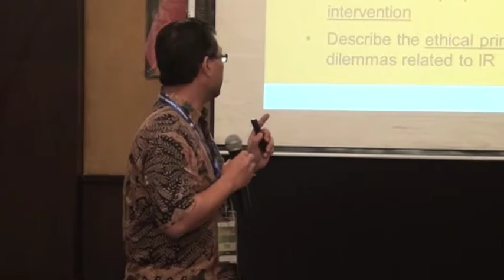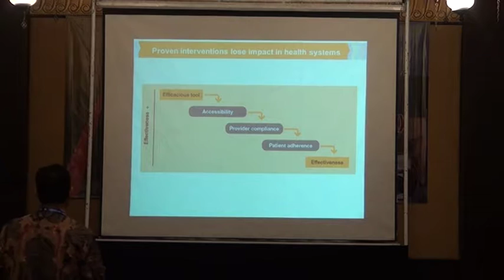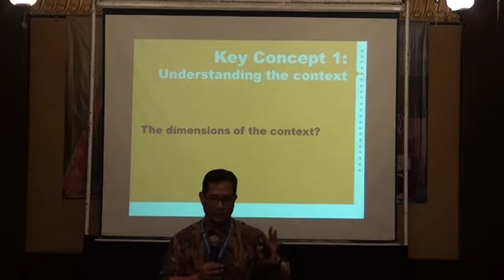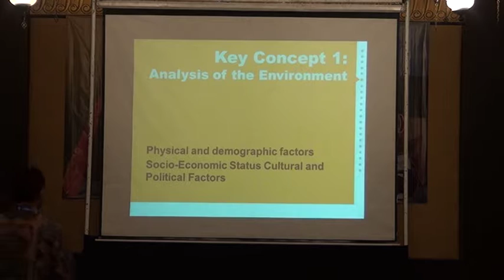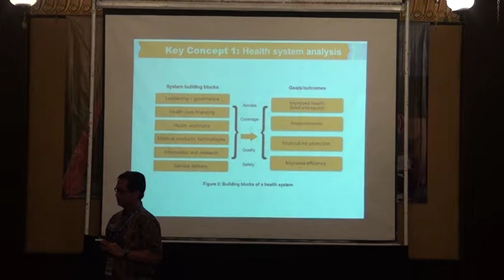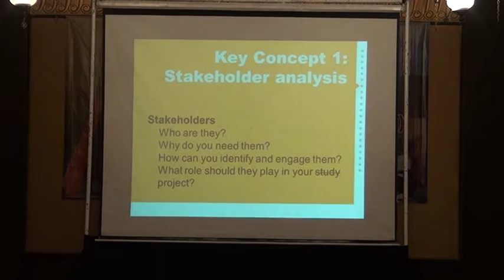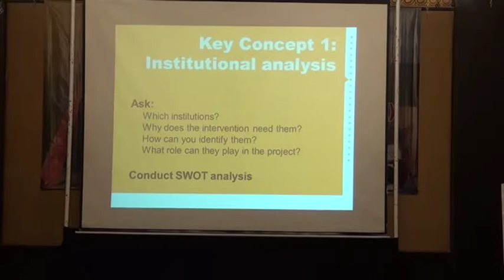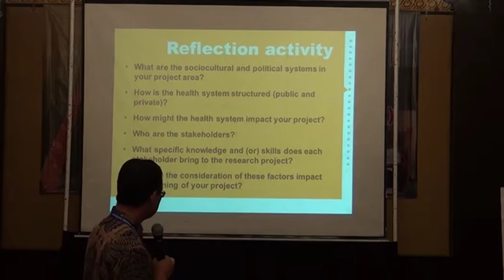1.2 Modul 1 Contextualizing IR issues Understanding IR context